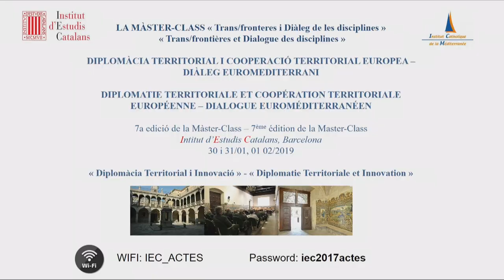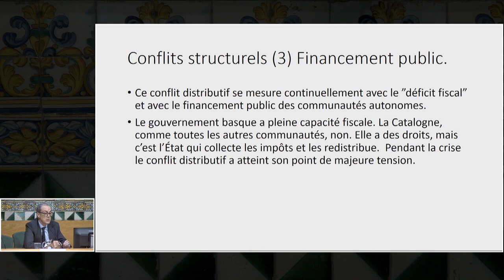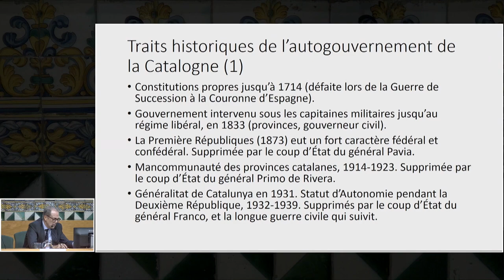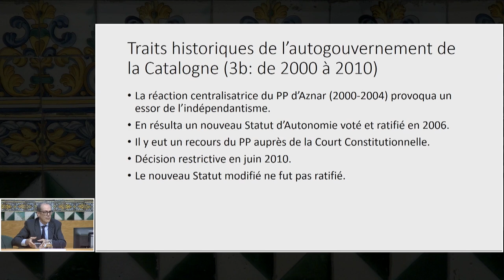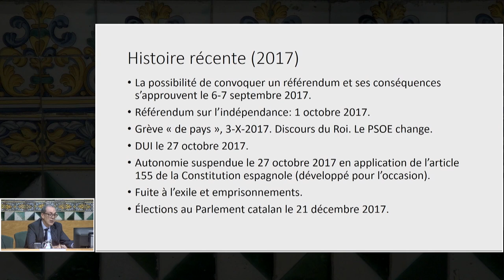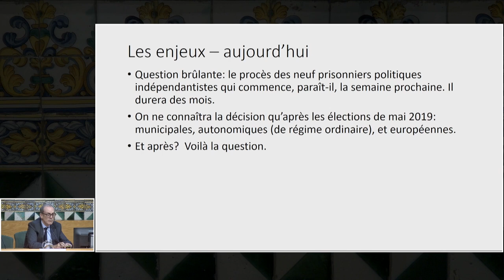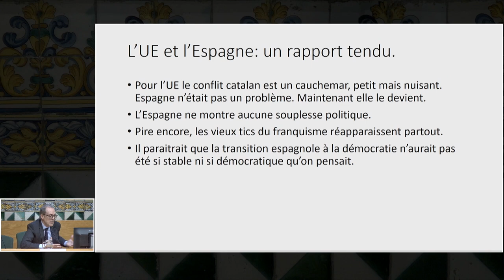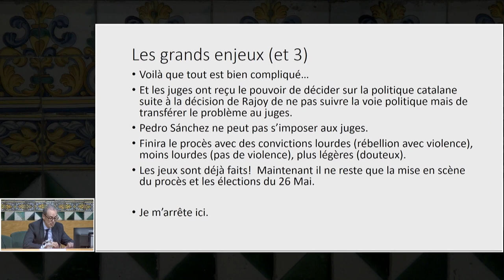7a edició de la master class Trans/fronteres i diàleg de les disciplines.CONFERÈNCIA ALBERT CARRERAS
Sota el títol «Diplomàcia territorial i cooperació territorial europea. Diàleg euromediterrani», la setena edició d’aquesta master class se celebrà els dies 30 i 31 de gener i 1 de febrer de 2019.

Catalunya : conferència-debat, a càrrec d'Albert Carreras, Catedràtic d’història i Institucions econòmiques, Universitat Pompeu Fabra, Barcelona i membre de l’IEC.

Organització: Institut Catòlic de la Mediterrània i Institut d’Estudis Catalans